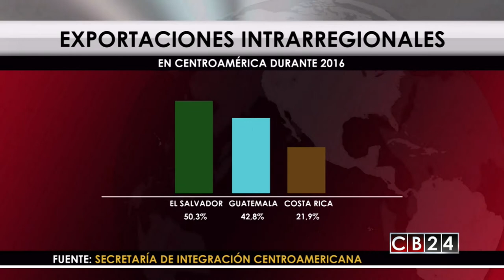El Salvador fue el principal exportador hacia Centroamérica en 2017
El Salvador se mantuvo en 2017 como uno de los principales exportadores hacia los países de la región según destacó en un informe la Secretaría de Integración Económica Centroamericana (Sieca).

En el reporte “Perspectivas económicas y comerciales para Centroamérica en 2018”, la Secretaría de Integración Económica Centroamericana detalla que las exportaciones totales de la región ascendieron a $23,599.8 millones al término del tercer trimestre del año pasado.

Las exportaciones intrarregionales, es decir, las ventas que se realizan dentro del mismo mercado centroamericano, representaron en los últimos cinco años el 29.2 % del total y en 2017 crecieron 2.2 %.

Para la SIECA “Los países que más importancia relativa tuvieron en el comercio al interior de la región centroamericana en 2017 fueron El Salvador, Guatemala y Costa Rica”.

En el caso salvadoreño, las ventas dirigidas a los países vecinos representaron el 48.2 % del total, la mayor proporción en la región. En Guatemala absorbieron el 39.7 % y en Costa Rica el 21.9 %.

Sin embargo, la participación relativa de las exportaciones intrarregionales se redujo. Hasta el tercer trimestre de 2016 representaron el 50.3 % de lo exportado por El Salvador, el 42.8 % en Guatemala y el 21.9 % en Costa Rica.

Al tercer trimestre de 2017, los productos más exportados fueron papel y cartón, preparados de cereales, preparados comestibles y productos medicinales y farmacéuticos.

Este año las proyecciones de la SIECA sostienen que Panamá, Guatemala y Costa Rica se mantendrán como los principales exportadores en 2018 y 2019. Panamá crecería 6 %, Guatemala lo haría a una tasa del 5 % y Costa Rica reportaría un crecimiento del 4.2 %.

Redacción / CB24